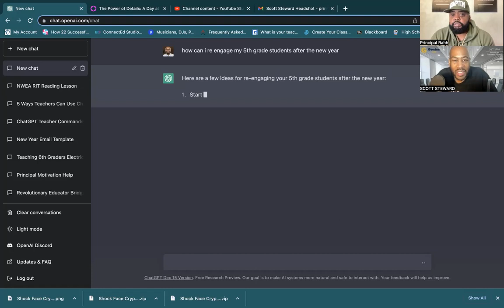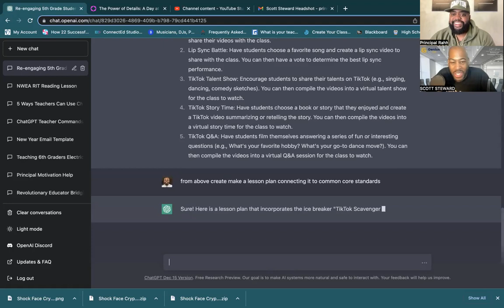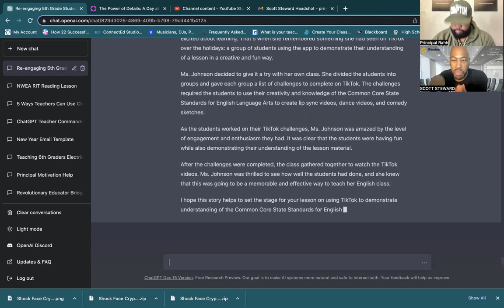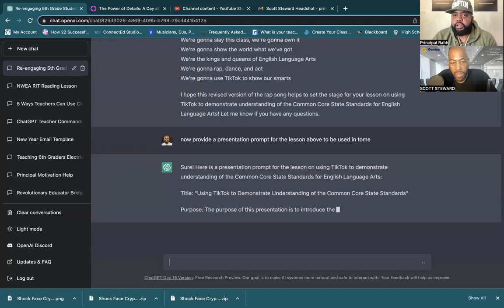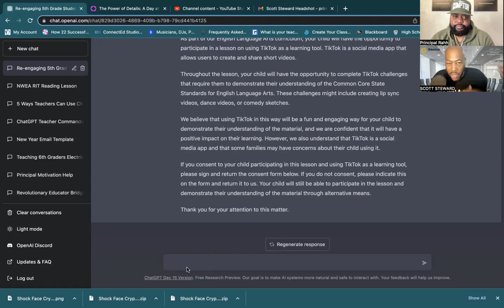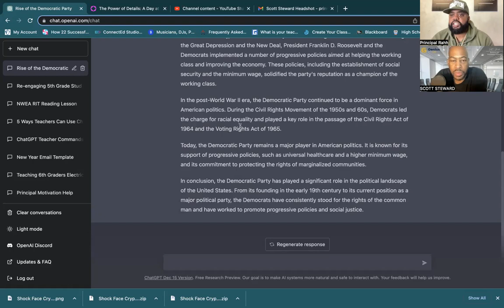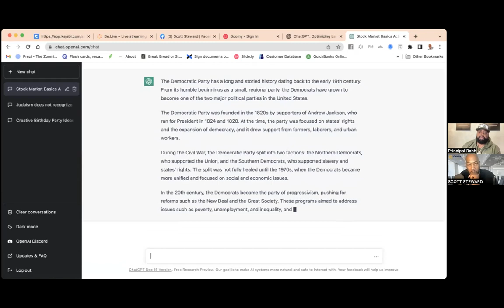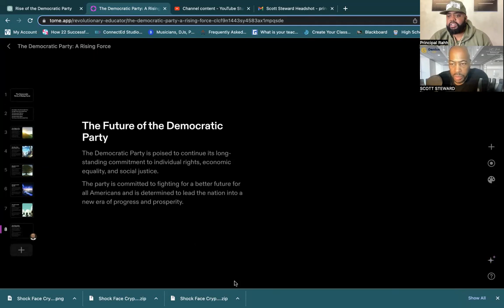ChatGPT in the Classroom: Is AI the Future of Education?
Join Principal Rahh and  Professor Stew as they discuss the role of ChatGPT in urban education. Is AI the future of teaching and learning in the city? We talk to experts and educators about their experiences using ChatGPT in the classroom and the potential for this technology to revolutionize education.

Follow Professor Stew on Twitter (@Professorstew) and Instagram (@Stewisms and @GeniusLabChicgo) for more insights and updates on the intersection of AI and education. Tune in to find out more about how ChatGPT is transforming education in urban settings."